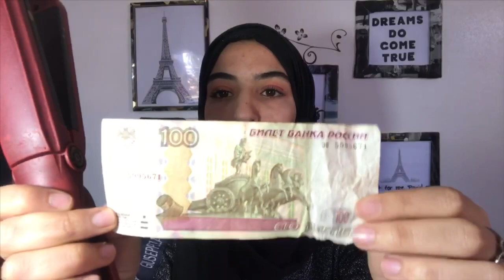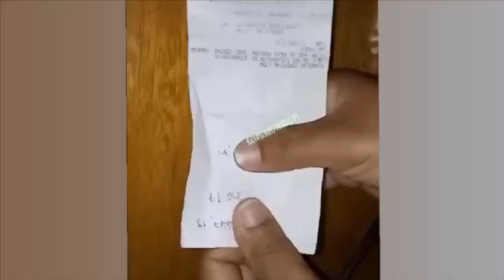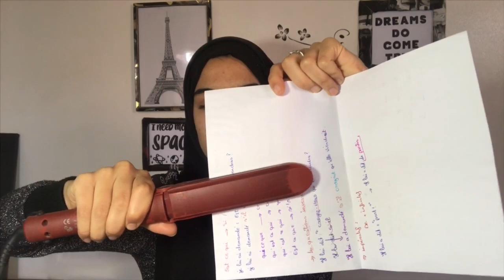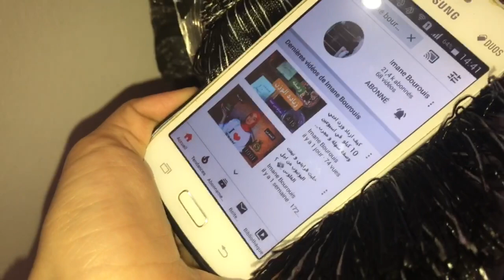تجربة خدع تيك توك الجديدة | حقيقة ام كذب ؟!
تجربة خدع تيك توك | حقيقة ام كذب؟؟
تجربة خدع تيك توك حقيقة او كذب 😳tiktok lifehack
(تجربة جميع خدع تيك توك 😨 (حقيقة ولا كذب؟
جربت اغرب تحديات و خدع في تيك توك !! جرب على مسؤوليتك 😨
جربت اغرب 5 خدع في التيك توك /حقيقه ام كذب ؟
جربت خدع وتحديات التيك توك. كذب ام حقيقة😳
تجربة خدع التيك توك 😍 I حقيقة أم كذب؟ الجزء الأول
!! ( جربت اغرب نصائح حياة شفتها على تيك توك( فوجئت|||Testing VIRAL TikTok Life Hacks... **SHOCKING**
اختي تتحكم فيا ليوم كامل !! شوفوا ايش صار.
أغاني تيك توك المشهورة الجميع يبحث عنها | تعرفها ولا تعرف اسمها 2019 - Tik tok songs
تجربة خدع تيك توك | حقيقة ام كذب؟؟ 😩 الجزء الاول
جربت اغرب تحديات و تجارب على تيك توك الجزء الثاني !! حقيقة ام كذب ؟
جربت خدع تيك توك لأول مرة !! صدمة 😨
جربت اغرب تحديات و تجارب و خدع على تيك توك | حقيقة ام كذب !؟ | TikTok lifehack
جربنا اغرب تحديات و خدع في تيك توك !! سحر حلقت حواجبها 😂
جربنا خدع التيك توك ! 😩 بغينا نحترق 😱 We Tested
Music 🎶:

Viral Tiktok Life Hacks